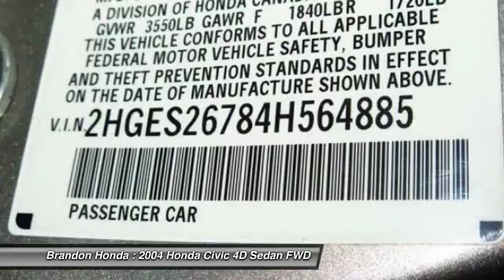2004 Honda Civic Tampa FL E010019A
2004 Honda Civic EX - $5000

Brandon Honda
9209 East Adamo

**CARFAX ONE OWNER**, *Carfax Service Records Available*, **Priced Below Retail**, Quite Possibly the Best Vehicle for the Money, Brandon Honda NO Gimmicks Just Great Service and Prices!!, And **Well Maintained**. You won't find a better car than this superb 2004 Honda Civic. New Car Test Drive said it ...offers improvements in power and efficiency, cabin space, safety equipment, and noise and vibration...moves the Honda Civic ahead of the curve in the compact class... This terrific Honda is one of the most sought after used vehicles on the market because it NEVER lets owners down. J.D. Power and Associates gave the 2004 Civic 4.5 out of 5 Power Circles for Overall Dependability.2 FREE OIL CHANGES WITH PURCHASE!!